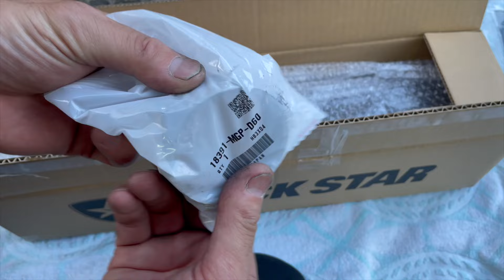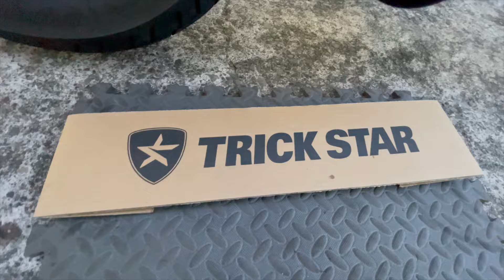【レブル250】スリップオンマフラーTRICK STARの迫力サウンド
新型Rebel250にトリックスター製のスリップオンマフラー取付の様子をご紹介
ノーマルマフラーの取り外しからスリップオンマフラーの取付とともに
マフラー音の比較を行なっています。
音質の違いを確認してみて下さい。

問い合わせ
新潟県魚沼市虫野113-3
（株）ホンダウイング高橋

商品紹介サイト
TRICK STAR　Rebel250 (23) 政府認証スリップオンマフラー

MUSIC
Songs by TELL YOUR STORY music by ikson™ you also use music from different artist in the same video, please make it a bit more specific:'Write song name here' by TELL YOUR STORY music by ikson™Timestamp: 'Add timestamps' you! / Ikson
Noche
Sunchaser
Mirrors

0:00 オープニング
0:40 マフラー音比較
1:29 TRICK STARマフラー開梱
2:24 ノーマルマフラー取り外し
4:14 ノーマルとTRICK STARマフラー外観比較
4:36 TRCIK STARマフラー取付
6:21 TRICK STARマフラー音と感想
7:38 エンディング